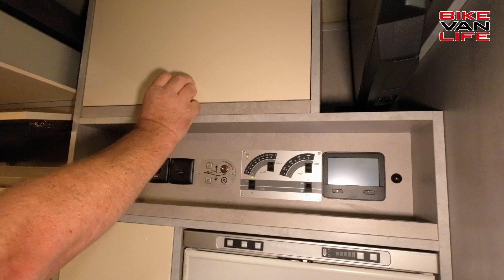Der MEGA unter den Kastenwagen Wohnmobile 2023 MegaMobil Lounge 640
Große Sitzgruppe im Heck für spannenden Abende! Wir zeigen euch das Wohnmobil 2023 MegaMobil Lounge 640. Wir sehen uns auf der CMT Stuttgart 2023!

🛒 Wasserhahnanschluss aufsteckbar* ➡️
🛒 Jackery Faltbares Solarpanel SolarSaga 100*➡️
🛒 LED Lichleiste mit Bewegungsmelder*: ➡️
🛒 NETGEAR Nighthawk 5G Router SIM-Karte WiFi 6*: ➡️
🛒 Handyhalterung mit Ladefunktion kompatibel mit MagSafe*: ➡️
🛒 Fiskars Klappspaten & Beil* ➡️
🛒 Wera Bit-Sortiment, Tool-Check* ➡️
🛒 WORX 20V Hochdruckreiniger Hydroshot Power Pack* ➡️
🛒 WORX 18V(20V MAX) Akku Autostaubsauger* ➡️
🛒 WORX 20V Akku-Multifunktions-Luftpumpe* ➡️
🛒 WORX WA4009 18V (20V MAX) USB Adapter* ➡️
🛒 WORX WX027.9 LED Lampe 4-in-1 – 20V* ➡️

▬ Über uns ▬▬▬▬▬▬▬▬▬▬▬▬▬▬▬

Unterstützt uns einfach durch einen Einkauf bei Amazon*:

▬ Kennzeichnung ▬▬▬▬▬▬▬▬▬▬▬▬